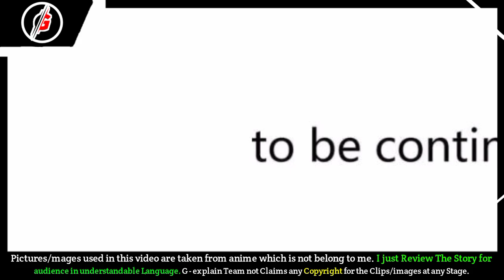Another World (2023) Episode 28 Hindi Explanation || Anime In Hindi || G - Explain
[Note 📝]

ABOUT US🙂